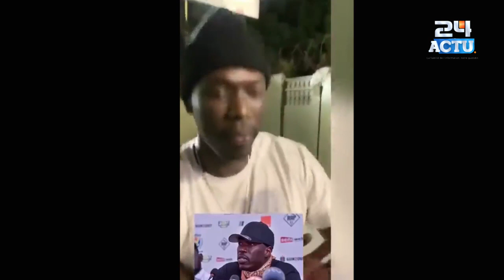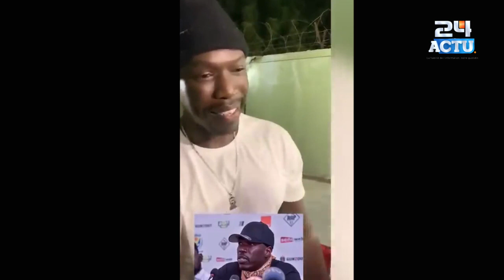Liberté provisoire accordée à plusieurs détenus